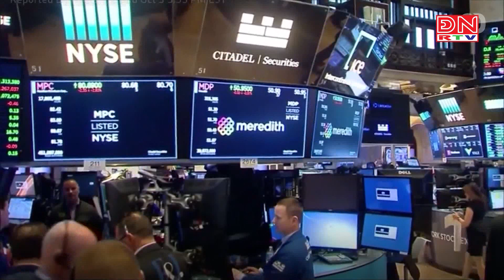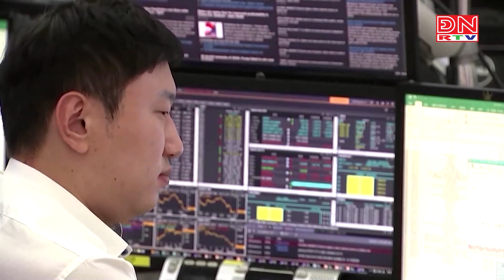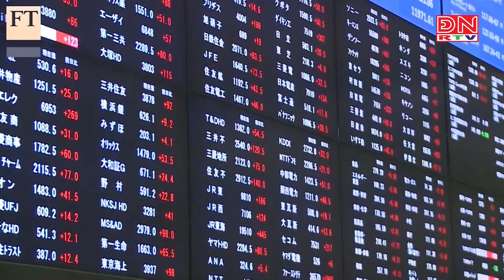Bản tin tiêu điểm kinh tế thế giới ngày 22-06-2023